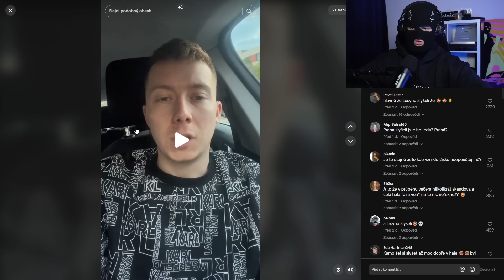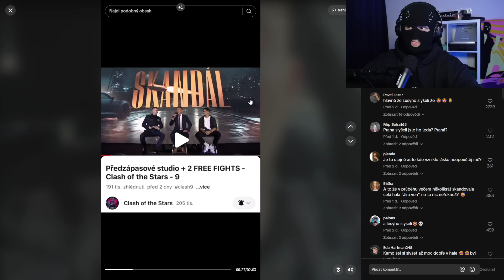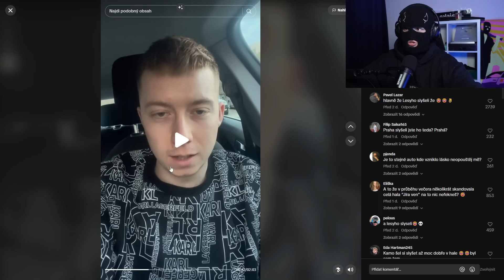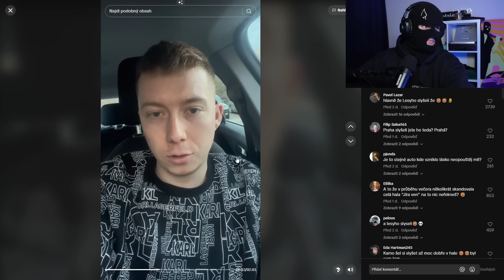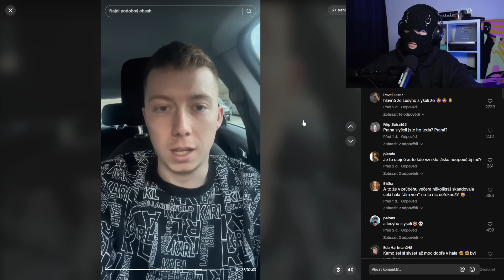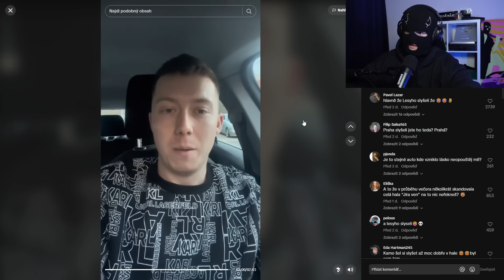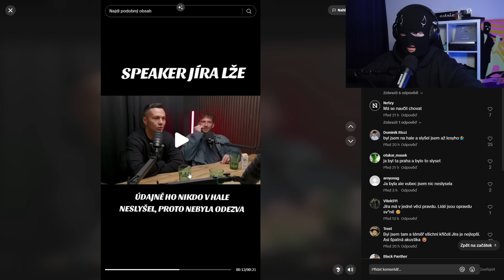JÍRA SE SESYPAL?!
*Video slouží k pobavení a k upozornění na problematiku zmíněnou ve videu*